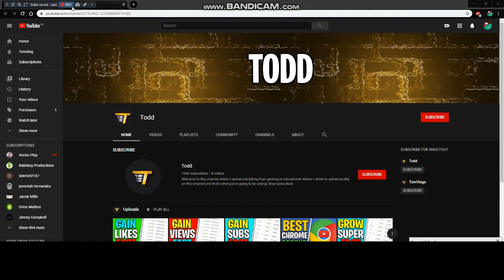Blocking Todd the Scammer from my channel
Can't you just stop scamming my videos like a hundred times a day?!